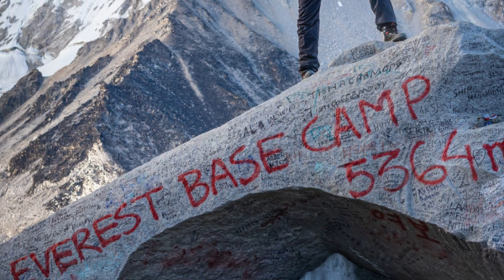Mind-Blowing Facts About Mount Everest You Didn't Know!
Discover the awe-inspiring world of Mount Everest, the ultimate test of human endurance against nature's extremes! Learn how this colossal mountain, still growing due to tectonic activity, stands at an officially measured height of 29,031.7 feet (8,848.86 meters). Dive into the geological wonders of Everest, formed by the collision of the Indian and Eurasian tectonic plates, and explore its impact on weather patterns. Uncover the vital role of glaciers in the region and the historical significance of the mountain, from the 1953 landmark summit by Edmund Hillary and Tenzing Norgay to the indispensable contributions of the Sherpa people. Experience the challenges posed by extreme altitude and treacherous weather conditions, making each ascent a true testament to human spirit and meticulous planning.

OUTLINE:

00:00:00 Higher Than You Think!
00:01:53 Everest's Unique Geography
00:02:42 The Story of Everest's Triumphs
00:04:23 The Dangers Faced by Climbers